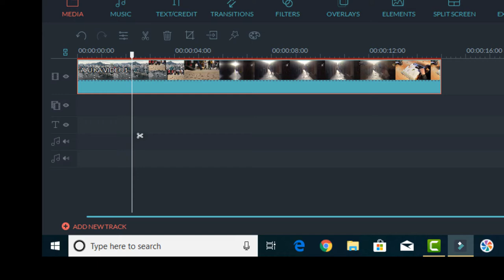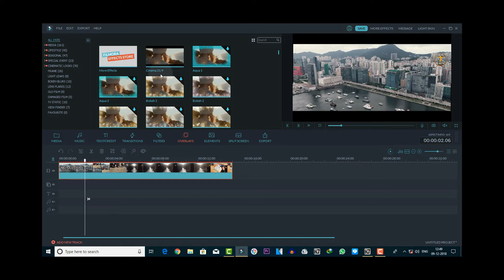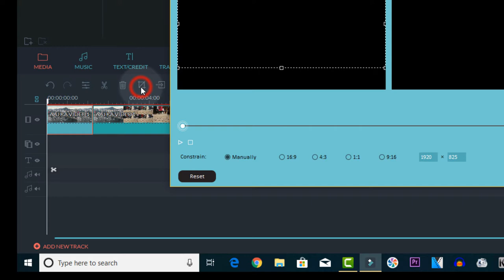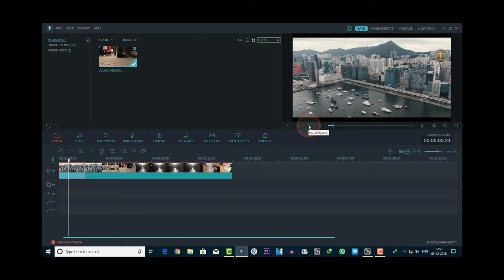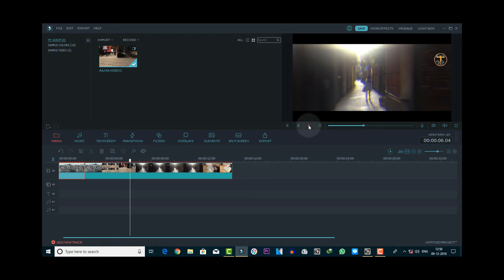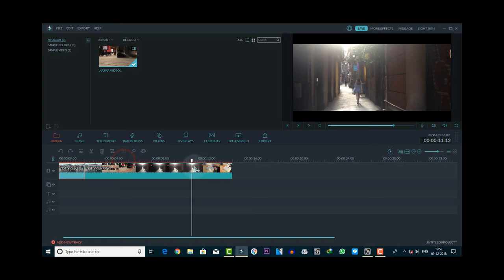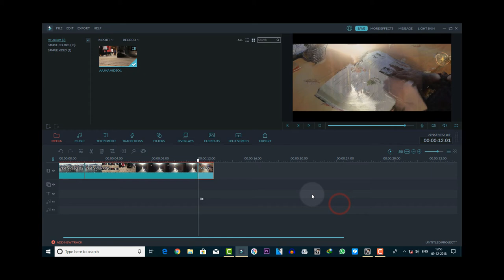WONDERSHARE_FILMORA_HOW_TO_DROP_DOWN_CINEMATIC_BLACK_BARS_EFFECTS_TUTORIAL_[HINDI]_HINDI TECH INFO_!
Aapne Mere Pichle video mein bataya tha ki apni videos Mein Black bars effect Kaise open karte hain aur aaj ke is video mein main aapko bataunga ki Apne black Baras Ko Kisi bhi videos Mein kaise dropdown karte hain

◆WONDERSHARE FILMORA, ◆FILMORA, ___________________________________________________________ ➤ HINDI TECH INFO :: ◆YOUTUBE ________________________________________________________________ ➤Tags :: wondersharefilmora Blackbars dropdown filmora hinditechinfo effects transitions blackbars cinematic filmora latest update #20019 music hindi # tutorial
________________________________________________________________ ➤NOTE;-- ALL THE SOUND EFFECT/IMAGES/PICTURES SHOWN IN THE VIDEO BELONGS TO THE RESPECTED OWNERS AND NOT ME.. ________________________________________________________________ ➤Copyright Disclaimer :: Under Section 107 of the Copyright Act 1976, allowance is made for 'Fair Use' for purposes such as criticism, comment, news reporting, teaching, scholarship, and research, Fair use is a permitted by copyright statute that might otherwise be infringing, Non-profit, educational or personal use tips the balance in favor of fair use,